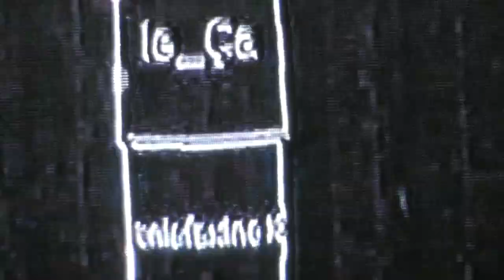|e_Ça - Venlafaxine (Version vidéo)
Piste tirée du EP : Venlafaxine XR, disponible le 9 juillet 2013

La venlafaxine appartient à la classe des médicaments antidépresseurs et anxiolytiques appelés inhibiteurs sélectifs du recaptage de la sérotonine et de la norépinéphrine (ou ISRSN).